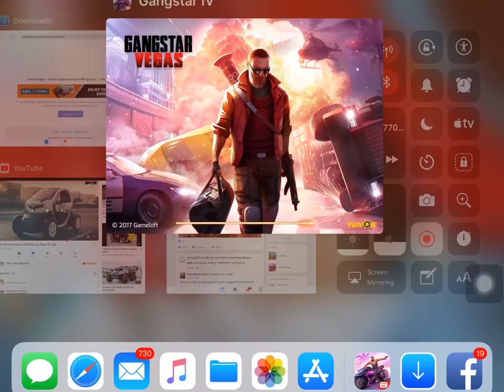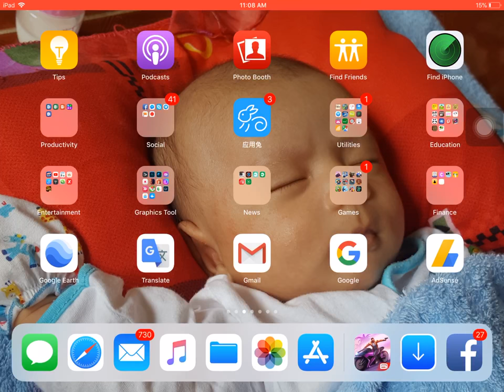Find the plan in gangstar vegas